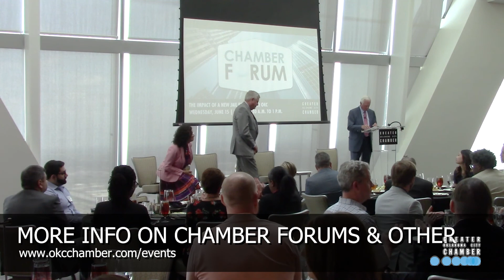Impact of a new jail in OK County - June 2022 Chamber Forum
Oklahoma County residents have a chance to vote YES on June 28 to build a new jail facility without raising taxes. The new facility will ensure public safety, provide for job training, mental health treatment, diversion programs to help keep people out of the jail that don't need to be there and more.

Participants in the June Chamber Forum panel were:
Carrie Blumert, Commissioner – District 1, Oklahoma County
Jim Couch, Jail Trust Chairman, Oklahoma County Criminal Justice Authority
Tommie Johnson III, Sheriff, Oklahoma County